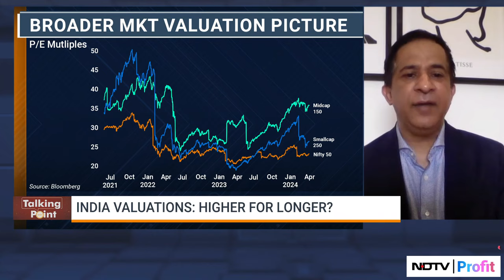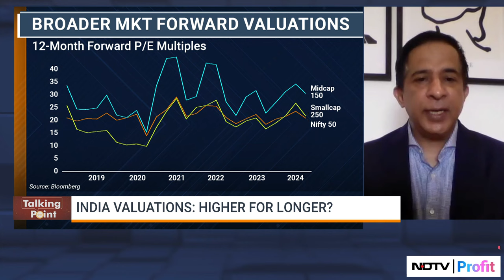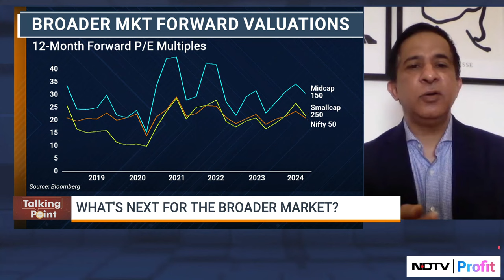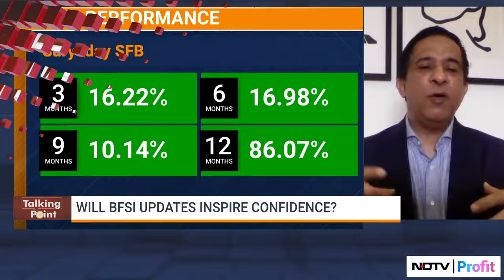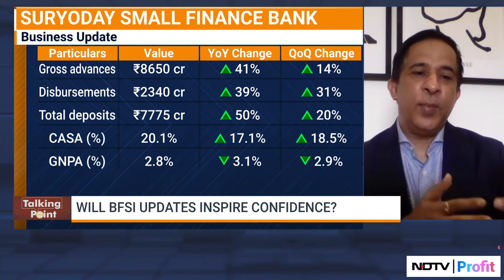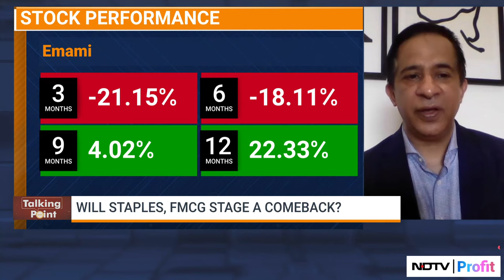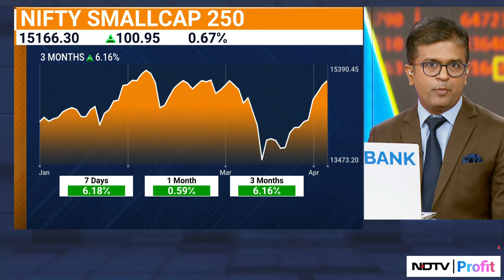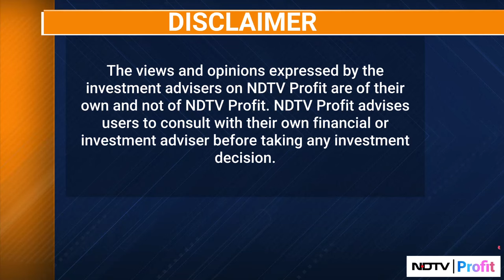India Valuations: Higher For Longer? | Talking Point With Niraj Shah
-Will the India valuations stay higher?
-SMID correction bottoming out?

Niraj Shah speaks with HSBC’s Amit Sachdeva on 'Talking Point'.

For the latest news and updates, visit: ndtvprofit.com
Don't enter the stock market unaware.